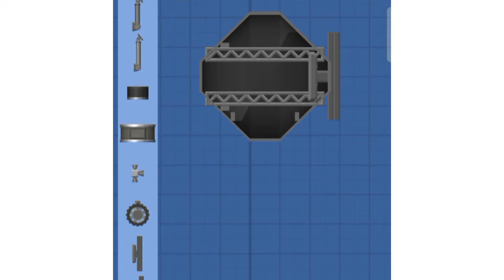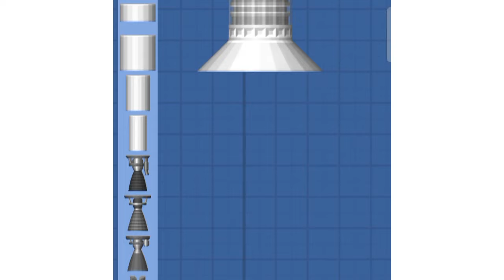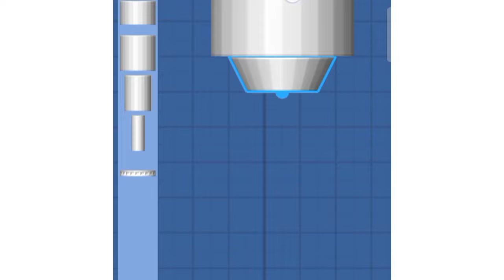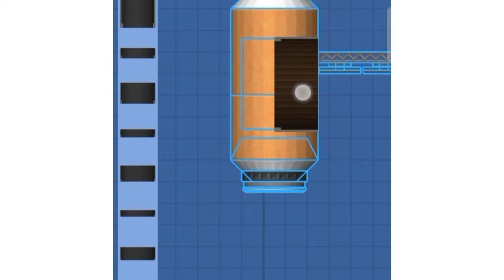How to build skylab🛰️🛰️🛰️ | spaceflight simulator | SFS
how to build skylab in spaceflight simulator
Skylab was the first United States space station, launched by NASA, occupied for about 24 weeks between May 1973 and February 1974. It was operated by three separate three-astronaut crews: Skylab 2, Skylab 3 and Skylab 4.

00:00 start
00:10 comand module
00:54 solar panels
01:20 docking ports
02:00 spacecraft workshop building
03:45 testing
music
rain and tears

skylab
nasa mission

sfs 1.5